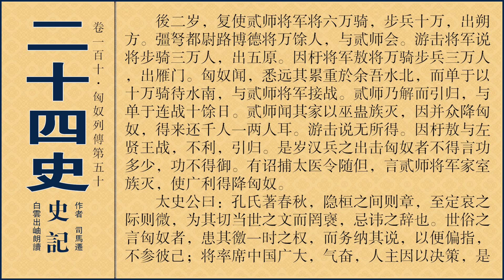史记 110匈奴列传第五十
《史记》是中国历史上第一部纪传体通史。最初称为《太史公书》，或《太史公记》、《太史记》。作者是西汉时期的司马迁。字子长，父亲司马谈任太史令，写古今通史的愿望没有实现，临终要司马迁完成其夙愿。后来，司马迁继任父亲太史令之职，开始写《史记》，历十余年而完成。此书记载了从黄帝至汉武帝太初四年（前101年）约3000年的历史。全书共130篇，有12本纪、10表、8书、30世家、70列传，共计526500字。